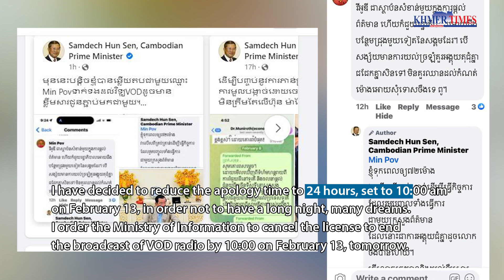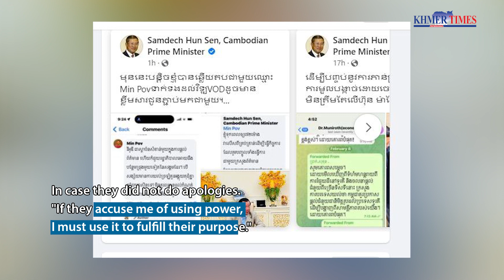Samdech Techo Hun Sen, has set a new 24-hour deadline for VOD radio apologies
The Prime Minister of Cambodia, Samdech Techo Hun Sen, has set a new 24-hour deadline for VOD radio apologies, with a public apology no later than 10 a.m tomorrow.

Through social media, Prime Minister Hun Sen confirmed that: "A while ago, I responded with the name Min Pov's Facebook name regarding to VOD radio as the content attached. and now I'm waiting for an answer from him.

I have decided to reduce the apology time to 24 hours, set to 10:00 am on February 13, in order not to have a long night, many dreams. I order the Ministry of Information to cancel the license to end the broadcast of VOD radio by 10:00 on February 13, tomorrow.

In case they did not do apologies. "If they accuse me of using power, I must use it to fulfill their purpose."

Tomorrow, Mr Hun Sen, Deputy Prime Minister Binh Chin will be the Acting Prime Minister and must do this because both Minister of Interior Sar Kheng, Tea Banh, Minister of National Defense, Deputy Prime Minister Men Sam An will visit Laos with each other. he said.